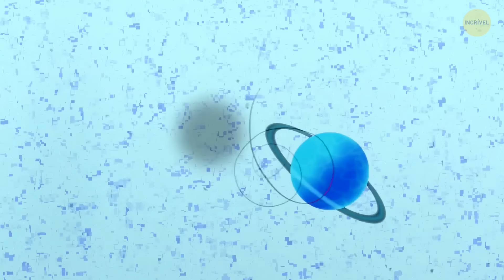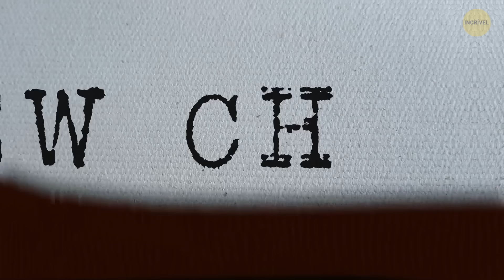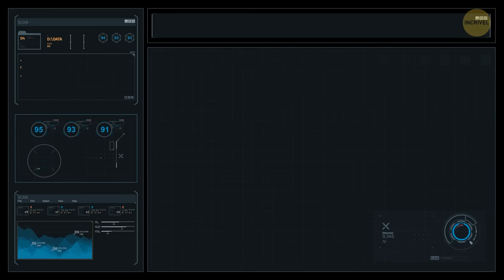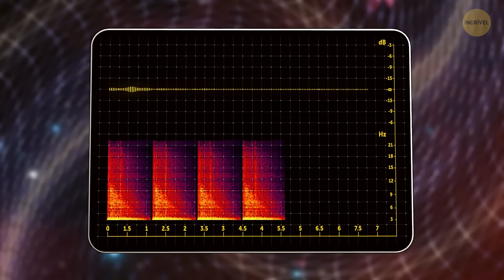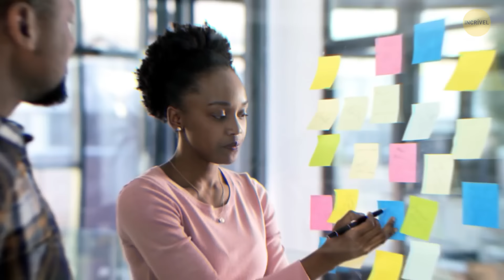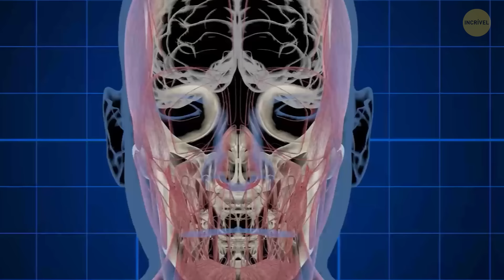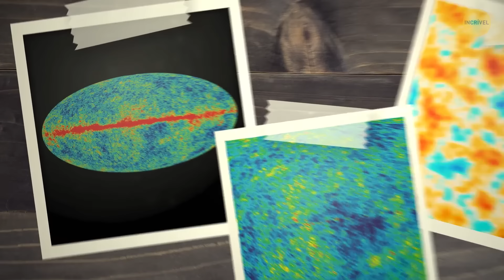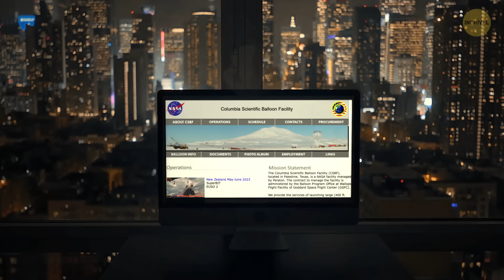O Planeta X parece estar escondido atrás do Sol!